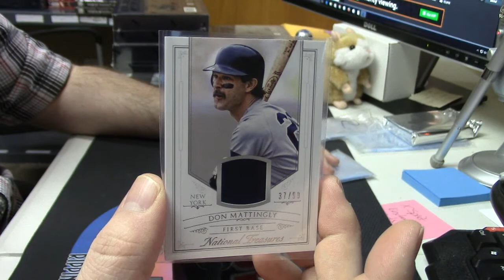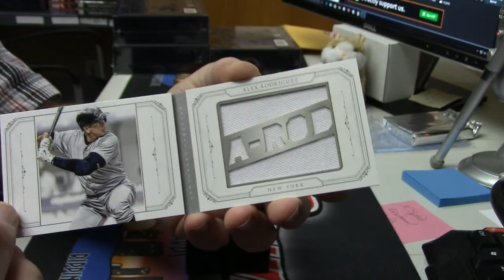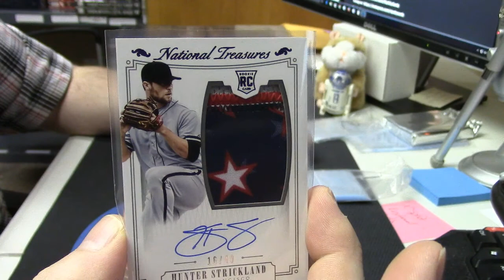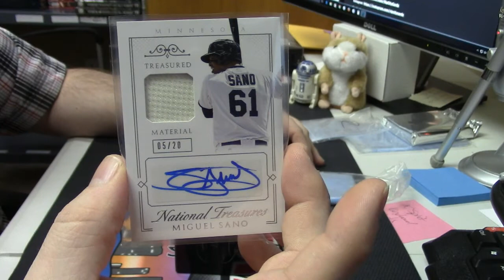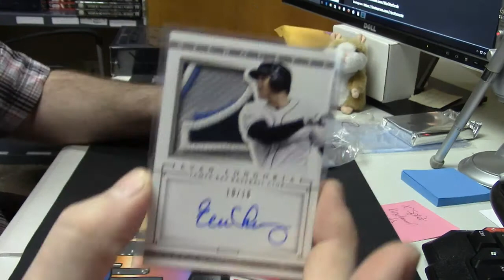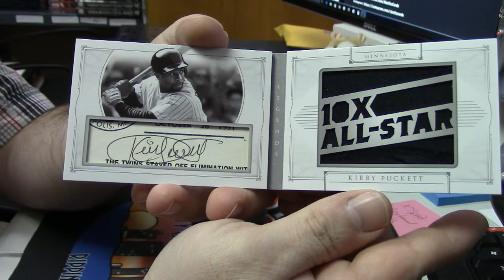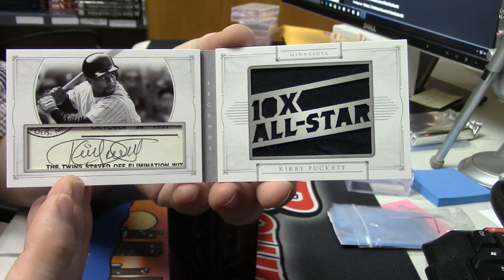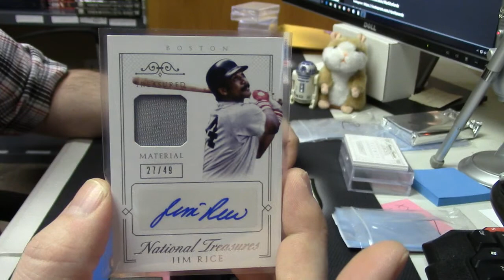2015 National Treasures Baseball artchie